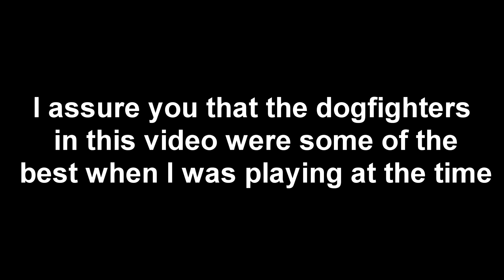Dogfight Compilation vs Haimelik etc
Original version with better quality/diff music/better sync Some years later the deamau5 song got nuked so part of the video had to be muted which also meant the quality got rekt by YT processing, so the original intended version which has no mutes and better vid quality is linked above that at the time was banned in some countries and thus never released if for some reason you wanna watch this.

Please don't use this video to judge anyone's skill, there's no point. This video doesn't represent anyone's skill level as the clips are cherry-picked and old. Also don't mind my occasional awareness fails like at the very start lmao, I was stupid and bad af back then :D

Found an old shadowplay folder from 2015 filled with loads of clips and was like fuck it lets make a video. Went through the first few and put this video together so if you still care about stuff like this enjoy lol.

Hellberg & Teqq ft. Taylr Renee - Air (Mr FijiWiji Remix) (0:00)
The Catalyst - Linkin Park (3:54)
Zack Hemsey - "Vengeance" (8:30)
Deadmau5 - All I Have (muted as the song is banned on YouTube now, not "All I had") (13:54)
Birdy - Skinny Love (Vanic Remix) (21:54)
Vicetone - Heartbeat (feat. Collin McLoughlin) (27:03)
Memtrix - All You Are (33:50)
Tom Day - Who We Want To Be (39:07)